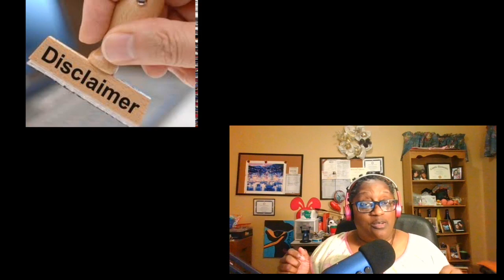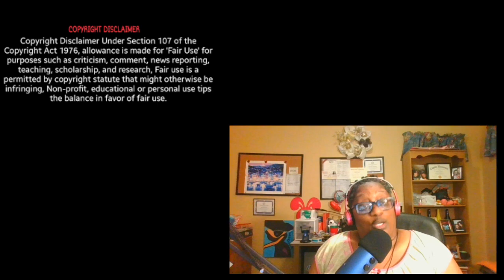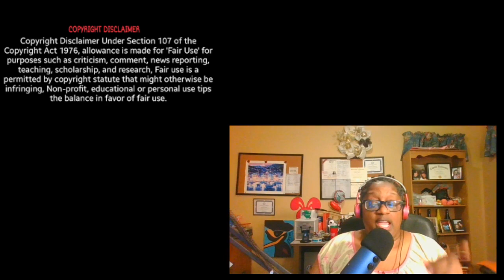RHOA Season 12 Episode 8 Head Over Hills Review